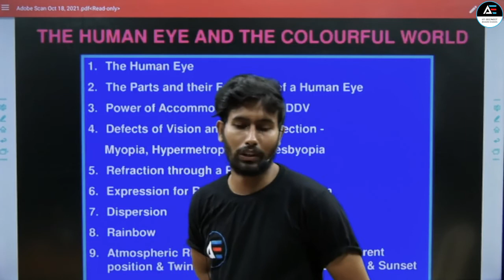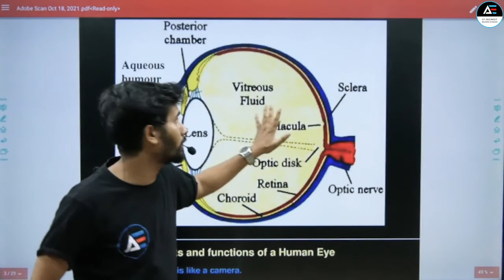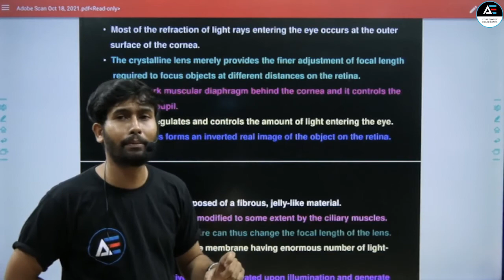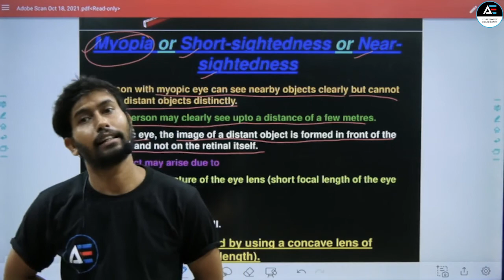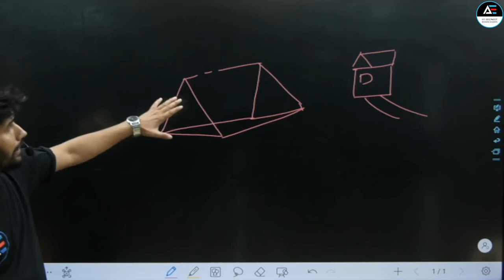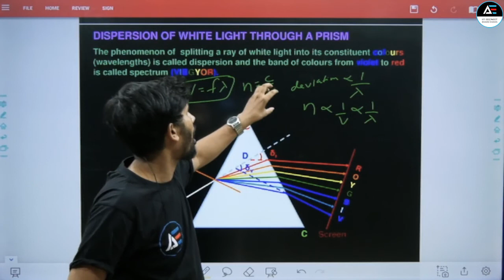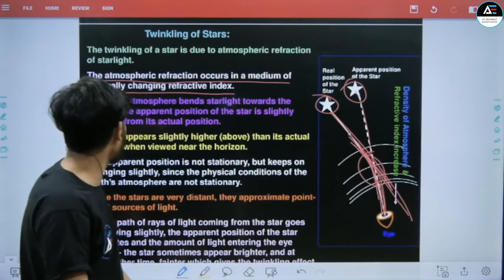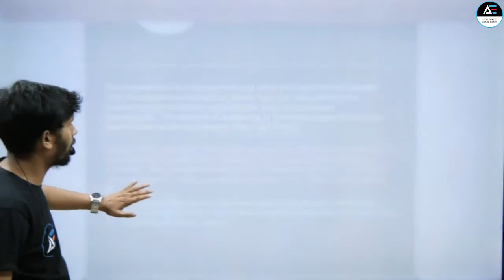the human eye and the colorful world by Jha Sir